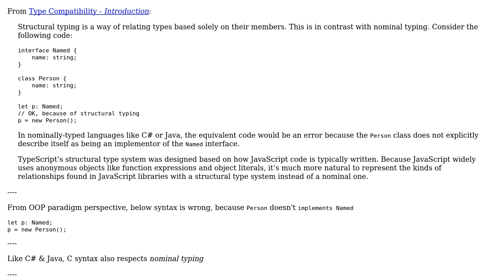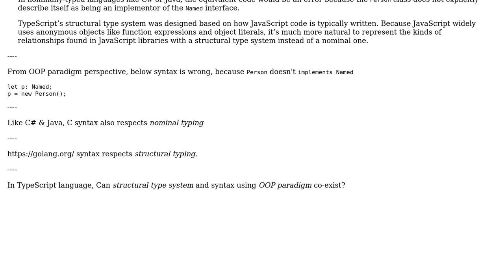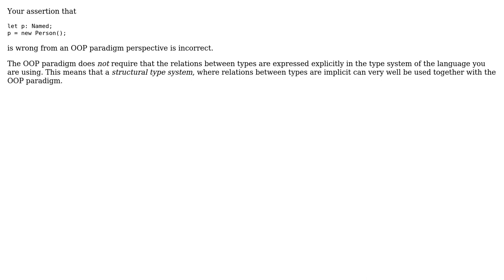Software Engineering: TypeScript - Can "Structural typing" and "OOP paradigm" co-exist?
With thanks & praise to God, and with thanks to the many people who have made this project possible! | Content (except music & images) licensed under CC BY-SA | Music | Images & others | With thanks to user user1787812 user Marco user Bart van Ingen Schenau and the Stack Exchange Network Trademarks are property of their respective owners. You are responsible for your own actions.